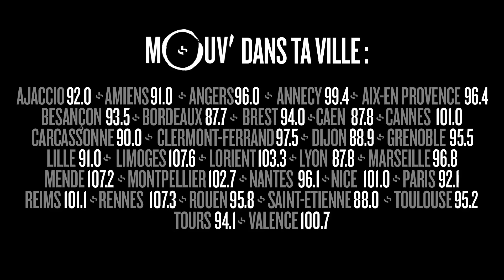GOOD MORNING CEFRAN : Spécial Noël avec Le Père Noël et les Mamas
Le 16 décembre 2016, Le Père Noël et les Mamas était invités de Good Morning Cefran à l'occasion de leur tournée mondiale le 24 décembre.
Ils parlent de leurs carrières, leurs origines et leurs projets